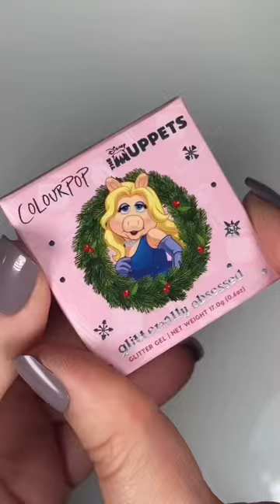colourpop colourpopcosmetics shorts reels youtubeshorts viralshorts shortvideo shortfeed